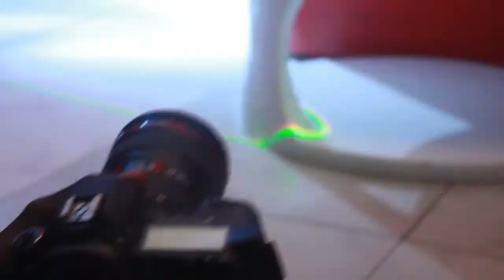Behind The Scenes Bag Bagal